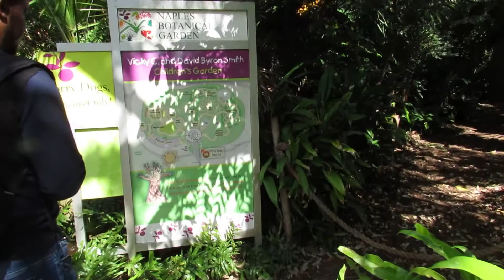Naples Botantical Gardens Orchid Show Pt. 1 - VLOG 9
Today we decided to hit up Naples Botanical Gardens, in sunny Naples, Florida. We went to the Naples Orchid Society's Annual Orchid Show, something that we did a few years ago and promised ourselves we would come back. We brought the entire family and made a day of it. so check this out. The links to everything we did:

We will be doing giveaways soon. the first batch will be our secret Jerk Spice (the wet mix). March and the only way to qualify is to be a subscriber here and on Instagram.

Tell us what you would like to see!

Also apologies for the wind. we are working on correcting it!